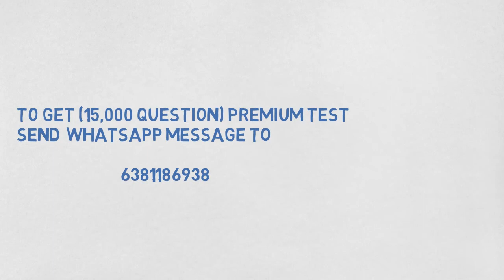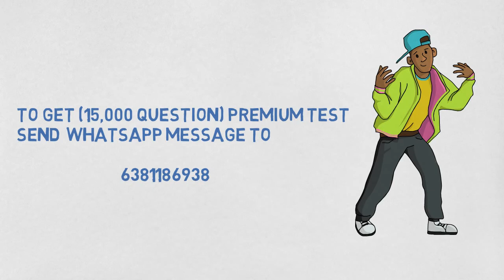BBQ and Day 6 - 15 SUMS AND அண்டம் மற்றும் விண்வெளி Book Back Questions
TAMIL MEDIUM – SUBJECT 1
7th Term 3 அண்டம் மற்றும் விண்வெளி
8th Term 3 அண்டமும் விண்வெளி     அறிவியலும்

   TAMIL MEDIUM – SUBJECT 2
15 கணக்குகள் - விகிதம் மற்றும் விகிதாசாரம்
MATERIAL:

7th Term 3 Universe and Space
8th Term 3 Universe and Space

10 SUMS - RATIO AND PROPORTION